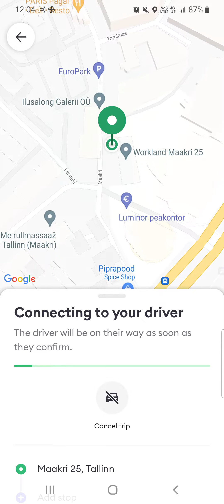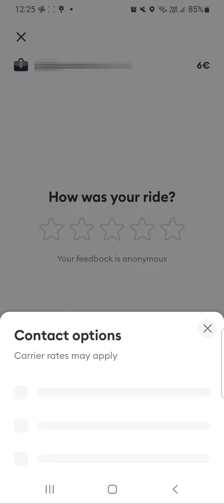Order taxi on Bolt